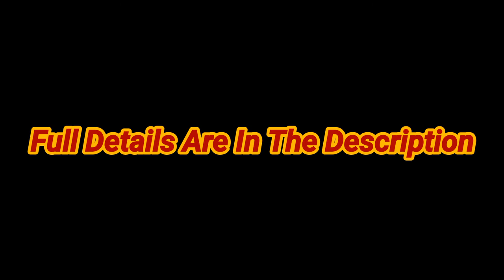Latest News About Games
Godfall.

When Godfall launches alongside the PlayStation 5 later this year, potential buyers will be happy to know that the game will not feature any microtransactions. The controversial feature has become all too common throughout the current console generation, but it will not be a part of the game. This piece of information was revealed by Godfall's technical producer Richard Heyne in an interview with Arkezz Gaming. The title will not be a "game as a service" title, instead offering a complete experience.

Batman.

It’s now been over 5 years since we got a new game in the acclaimed and best-selling Arkham series. The games started with Arkham Asylum and ended with Arkham Knight, and were some of the first high profile superhero releases that garnered goodwill and weren’t just cheap licensed titles. The second game in the series, Arkham City, is still the most universally loved entry in the series. And if you don’t think it’s odd the series went as dormant as it did, well, these numbers will make you think twice.
As discovered by Twitter user Timur222, a LinkIn page to a former WB employee, Micheal Elkind, who worked at the company during the time of the game’s release lists that the game sold over 12.5 million copies, which equated to over $600 million in revenue. It’s unclear if this is referring only to the original PS3/360/PC run or if it also includes the re-release on PS4/Xbox One as well, but regardless, some big numbers.

Are you one of those people who isn’t a fan of the PS5’s admittedly gaudy design? Do you wish that you could just rip off the console’s odd-looking white outer layer and throw it into a dumpster? Well, it looks as though that might actually be an option.

Shared recently on ResetEra, it looks as though some new images of the outside part of the PS5 have now leaked. While some simple pics of the outside portion of the next-gen console aren’t that enticing on their own, the screenshots do seem to suggest that the white outer shell will be able to be removed entirely. When examining the underside of this part of the PS5, you can clearly see that it has a variety of pegs that seemingly slot in and out of the inner black portion of the console.

The PS4 itself also has a removable top portion of the console, so it’s not too surprising at a baseline level that the PS5 would follow suit. That said, the notion of removable plates does bring about some intrigue, specifically because it might mean that secondary plates would be sold separately to further customize your console.